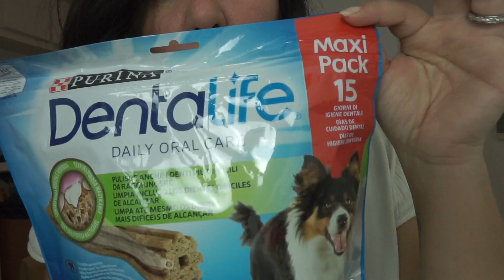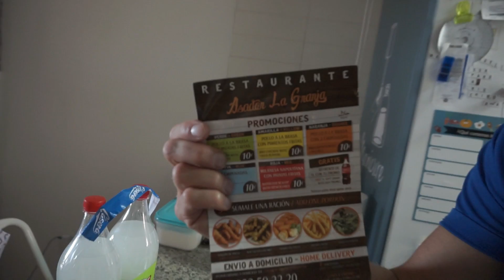🧹LIMPIA CONMIGO🧺 | HAUL ROPA PRIMARK 👗👚👟 | COMIDA TIPICA ARGENTINA 🥟 | vlog 205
¡Hola chikis!

Soy Nessa y en este canal subo vídeos sobre el día a día junto a mi marido Andrés, mi hija Martina y nuestro perrito Lagun.

Somos dos españolas y un argentino. Decidimos compartir nuestra historia a través de los vídeos , cuando nos fuimos a vivir a Buenos Aires, Argentina. Ahora estamos viviendo en España y

estamos muy felices de poder compartir con vosotros esta aventura.  ¡ESTO RECIÉN COMIENZA!

- Cámara con la que grabo:   SONY ALFA  5000

- Editor que utilizo :  Wondershare Filmora